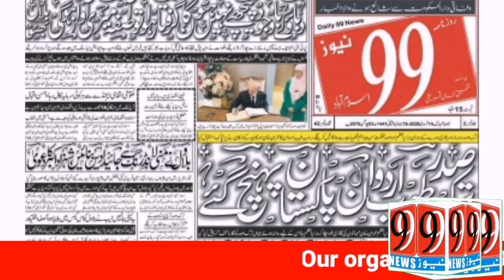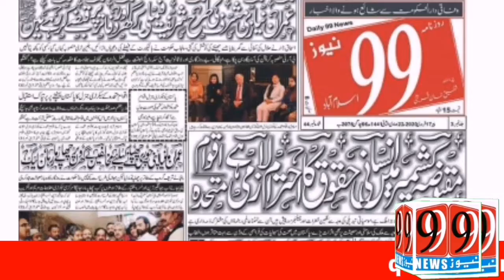Tariq Mahmood gave exclusive interview to 99 News regarding Independence Day celebration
Rawalpindi (Report Rasheed Ahmed) Chairman, Rawalpindi Development Authority Tariq Mahmood Murtaza's special statement to the public on 99 News Happy Independence Day to the people of Watan. This is the day of our happiness. We should celebrate it. This is the day when Pakistan was established. Happy this day to all of us One thing we must keep in mind while celebrating Independence Day is that this is our own country If Pakistan was not free, we would face many difficulties, so we should respect it because of the sacrifices it made.